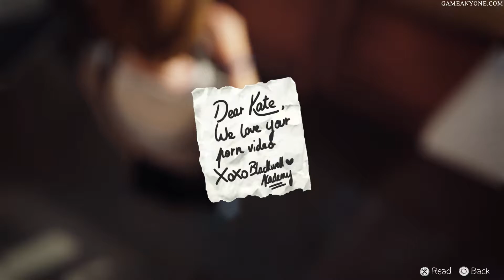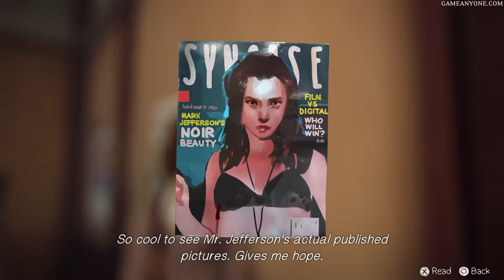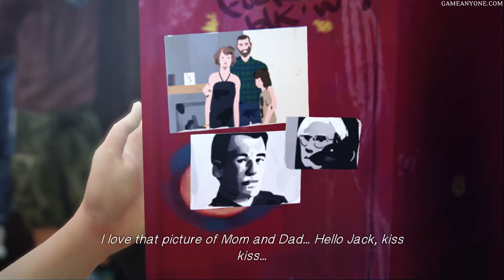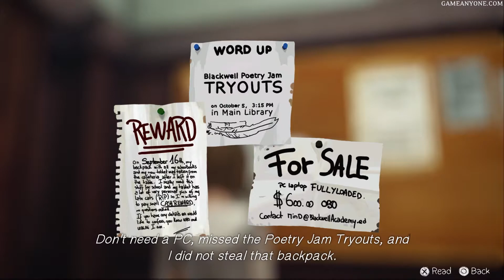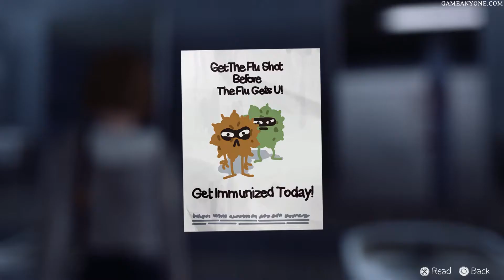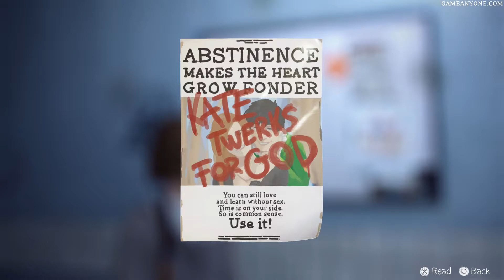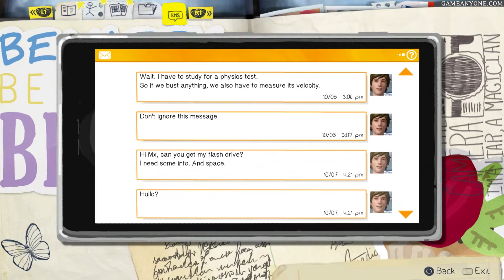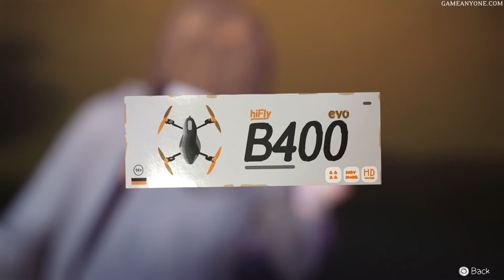Life Is Strange Walkthrough Gameplay Part 1 - School Troubles - Episode 1 (PS4)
In the game, story and character arc serve as the central point rather than traditional graphic adventure tropes like point-and-click puzzles. The player's actions will be able to adjust the narrative as it unfolds, and reshape it once allowed to travel back in time. Themes of memory and identity are used to convey a sense of nostalgia in the realm of adolescence, while the allegory of inner struggle comes from the mystical aspects featured.